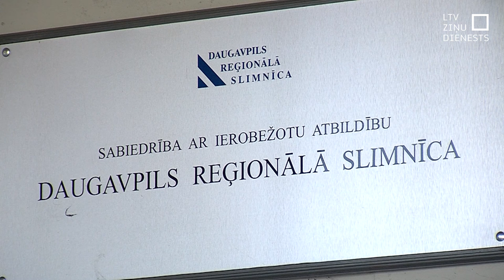Rosina veikt finanšu auditu Daugavpils slimnīcā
Daugavpils reģionālajā slimnīcā ir jāveic finanšu audits, lai izprastu radušās problēmas, tā uzskata veselības ministrs Hosams Abu Meri, kurš šodien ieradās vizītē šajā medicīnas iestādē. Pašvaldība rosina arī valsts lielāku iesaistīšanos slimnīcas pārvaldībā.